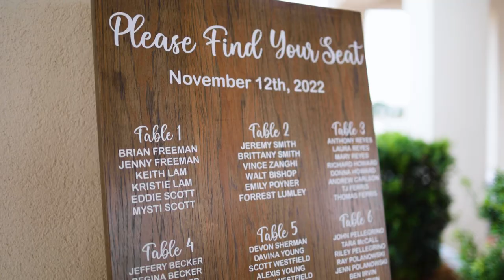Panama City Beach Resort Wedding Feature Film // Alexis + David // Panama City, FL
We got to travel all the way down the Florida Panhandle to celebrate Alexis & David's beautiful, fun wedding at Bluegreen's Bayside Resort in Panama City Beach! Enjoy their feature film!